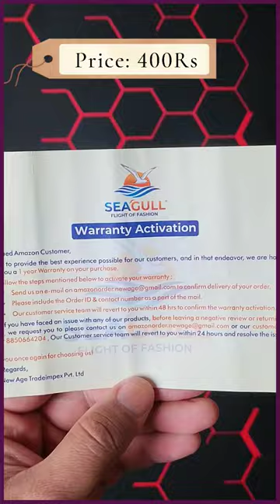large mouse pad Review best gaming mouse pad under 500 | best gaming mouse pad 2023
Other Recommendations:
Tukzer RGB Gaming Mouse Pad, Large Extended Soft Led Mouse Pad with 13 Lighting Modes

RiaTech RGB Gaming Mouse Pad, Large Extended Desk Pad Mat with 14 Lighting Modes

AmazonBasics Hard Gaming Mouse Pad with LED Lightning Effects